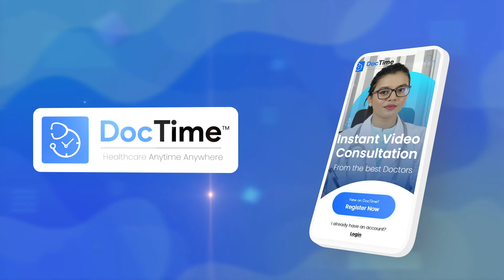ডাক্তার দেখান ঘরে বসেই। স্বাস্থ্যসেবা এখন হাতের মুঠোয় DocTime এর সাথে। [v4]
DocTime is an online medical service. Our mission is to improve the health and wellbeing of all the families throughout Bangladesh in a trusted and affordable way.

 We offer on-demand GP and specialist consultations with fully verified and certified doctors, online prescriptions, medicine delivery, pathology and diagnostic tests, all while building helpful Electronic Health Records.

DocTime is integrated with pharmacies/ medicine delivery suppliers, labs/ diagnostics centres, and payment providers including bKash for a simple and end-to-end digital health experience.

Our fast-growing number of patients and doctors have given us the best satisfaction ratings in the market. Our passionate team is committed to excellence and work extremely hard to ensure we make a positive contribution to your health and your future.